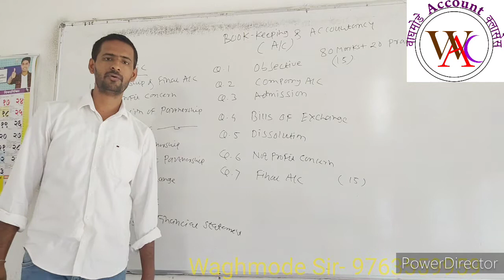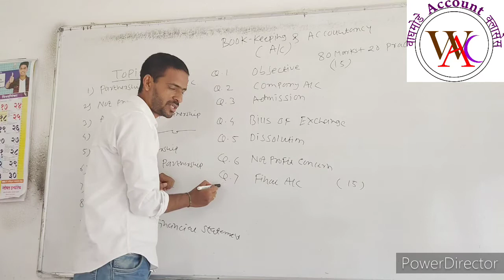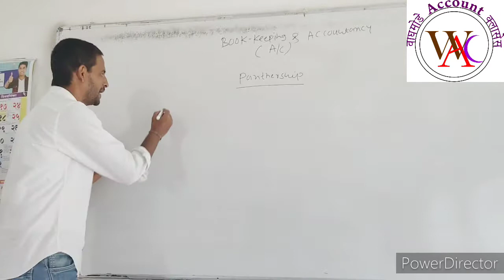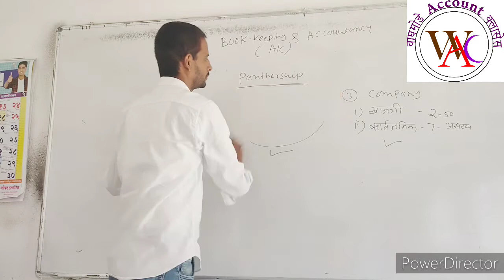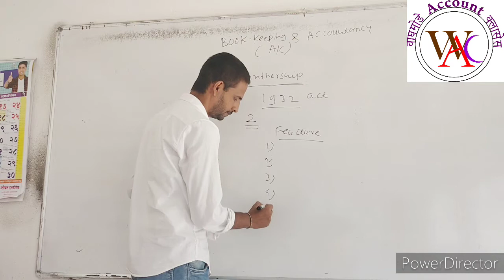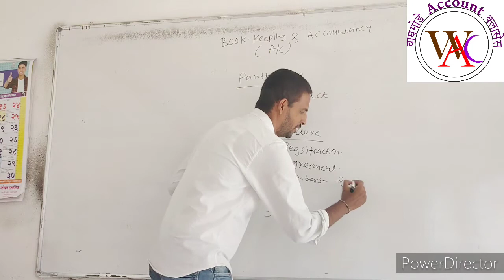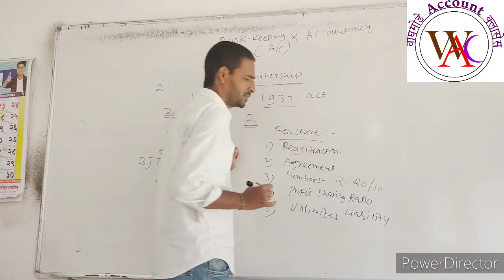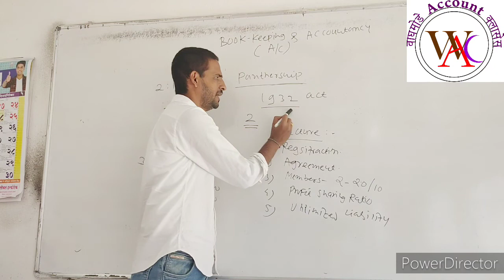12 Syllbus & Meaning of Partership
Account Subject 1st Class of Question paper pattern,  Syllbus and 1st topic introduction information